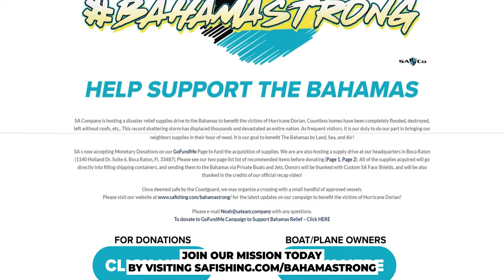SA Co | Hurricane Dorian Bahamas Relief Mission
SA Company  has teamed up with Core Medical Group,  Grounds Group, Blue Tales Fishing Team, Lakes Radiology, Altier Jewlery, and The Flamingo House , to host a disaster relief supplies drive to the Bahamas to benefit the victims of Hurricane Dorian.  Countless homes have been completely flooded, destroyed, left without roofs, etc,. This record shattering storm has displaced thousands and devastated an entire nation. As frequent visitors, it is our duty to do our part in bringing our neighbors supplies in their hour of need. It is our goal to benefit The Bahamas by Land, Sea, and Air!

We are are also hosting a supply drive at our headquarters in Boca Raton  (1140 Holland Dr, Suite 6, Boca Raton, Fl, 33487 ). Please see our two page list list of recommended items before donating.  All of the supplies acquired will go directly into filling shipping containers, and sending them to the bahamas via Private Boats and Jets. Donors will be thanked with Custom SA Face Shields, and will be thanked in the credits of our official video!

Once deemed safe by the Coastguard, we may organize a crossing with a small handful of approved vessels.
for the latest updates on our campaign to benefit the victims of Hurricane Dorian!